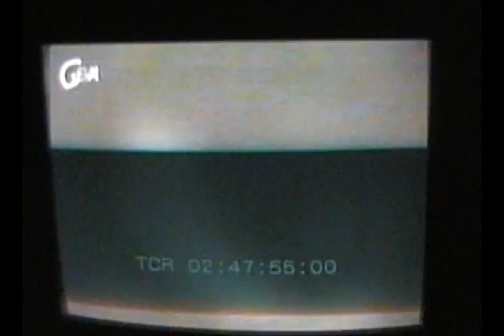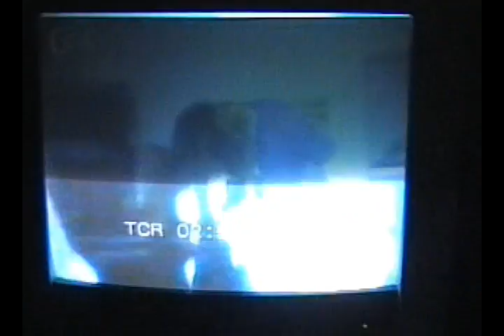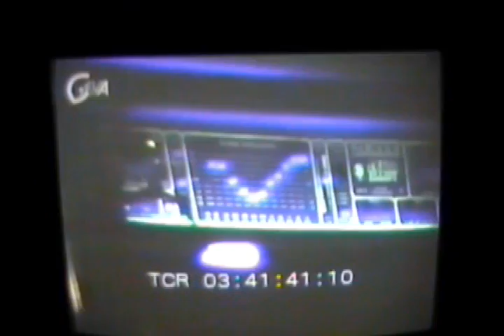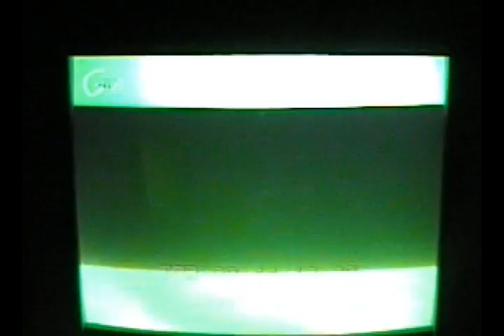Nirvana - 11/02/1989 - Vera, Groningen, NL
School
    Scoff
    Love Buzz
    Floyd The Barber
    Dive
    Polly
    Big Cheese
    Spank Thru
    About A Girl (has a cut in)
    Mr. Moustache
    Breed
    Stain
    Been A Son
    Negative Creep
    Blew
    Token Eastern Song (cuts out)